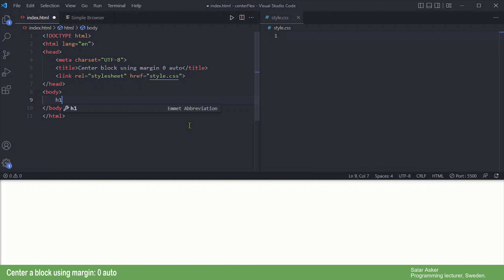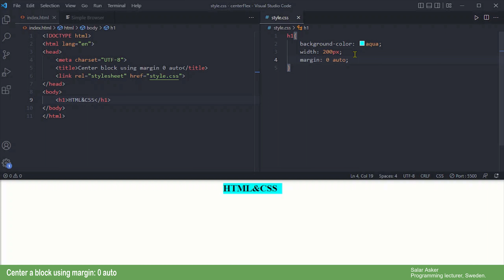Center a div using margin: 0 auto | HTML, CSS and JavaScript for beginners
Hi!
In this lecture you will learn how to center a block element using the property margin : 0 auto

If you find some thing confusing please do let me know. Just write in the comment i will definitely update you back.

You can also throw some other beginner project which I did earlier.

Learn the use of AddEventListener if you are uncertain about it.